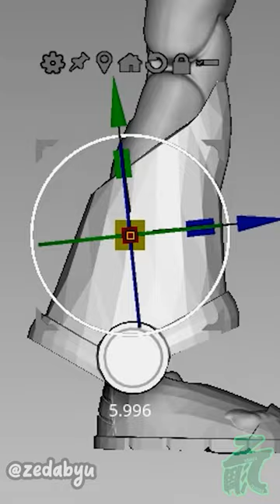real life buzz lightyear = tim allen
My Tools🖌️
Iwata Airbrush Gun
Sparmax Compressor
Pledge Gloss
Tamiya Ultrafine Brush
Mr. Super Clear Coat